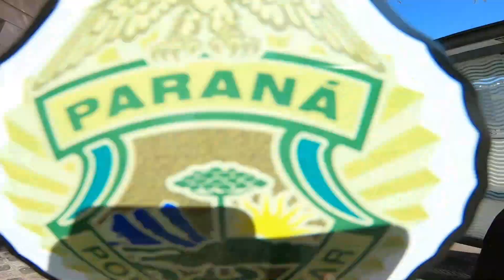CORRI 5K DURANTE A PREPARAÇÃO PRO SUB3 NA MARATONA E ROLOU RP E PÓDIO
SAAAALVE FELLAS
E não é que rolou um 5k forte no meio da preparação pra maratona, se a prova tivesse 5k certinho tinha rolado rp heheheh, mas o pódio rendeu

CUPOM : FELLAS 12%OFF
🔻🔻QUER AJUDAR O CANAL🔻🔻
Seja membro deste canal e ganhe benefícios:
🔻PARCEIROS🔻
🔻BIRD SPORTS - @birdsportsbrasil
🔻LIMITE ZERO - @limite_zero_sport
🔻CANFOREX CREME - @canforexcreme - CUPOM: FELLAS30